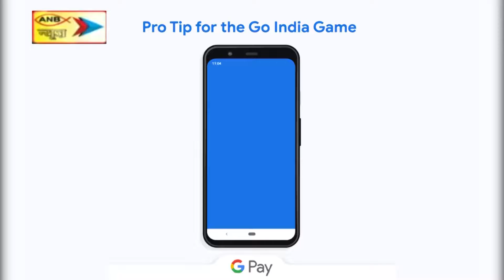झारखंड सरकार ने प्रतिबंधित नक्सली संगठनों के खिलाफ एक करोड़ रुपये तक के इनाम की घोषणा की